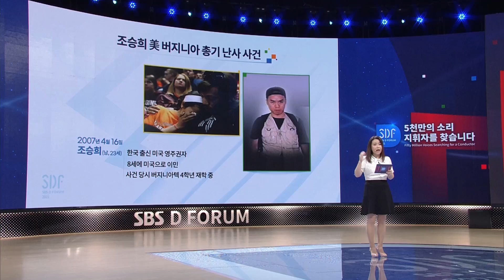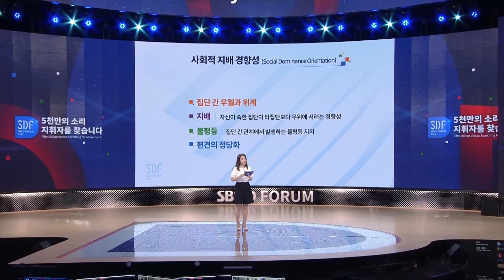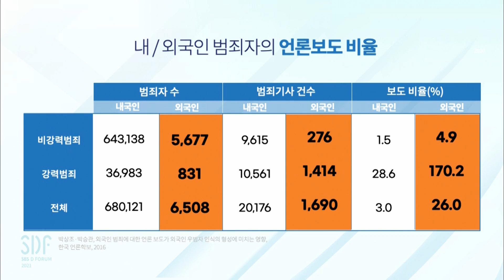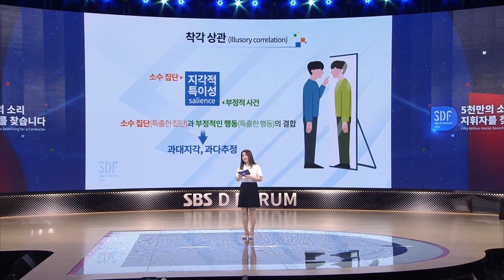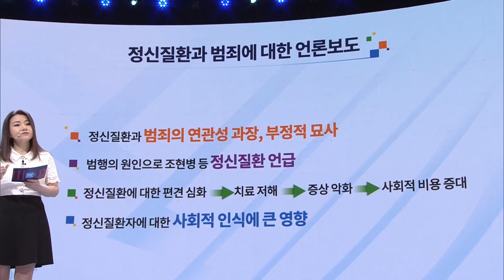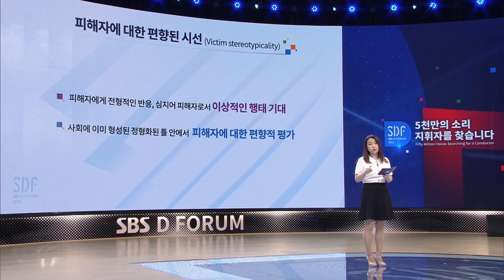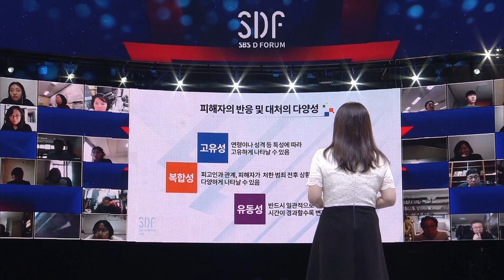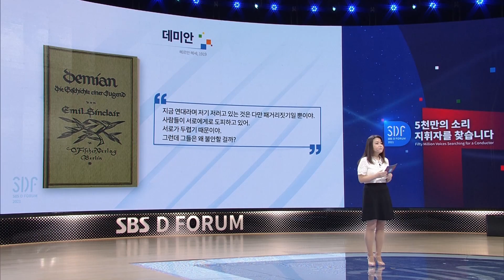[D포럼] 박지선 교수 - 범죄 사건에 대한 편견과 차별의 심리학적 기제 / SBS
범죄 사건이 언론에 보도될 때마다 사람들은 저마다의 시선으로 피해자를 바라보고, 가해자를 평가하며, 자신의 인지적 틀에 맞추어 사건을 인식한다. 이처럼 사건을 바라보는 사람들의 시선에 있어서의 개인차는 무엇으로부터 기인하며, 어떠한 심리학적 기제로 설명될 수 있을까? 범죄 사건에 대한 사람들의 인식에 영향을 미치는 편견과 태도를 다양한 심리학적 기제를 통하여 논하고, 그 시선 속에 숨어 있을지 모르는 차별과 폭력에 대해 이야기하며, 사건 보도 시 미디어의 바람직한 관점과 방향에 대해서도 살펴본다.